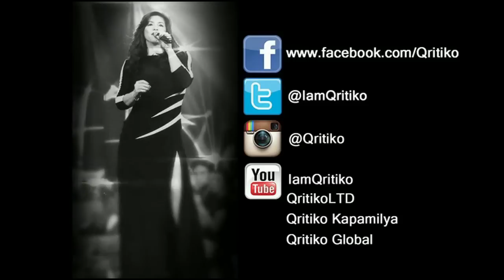REGINE VELASQUEZ & ANGELINE QUINTO - Whitney Houston Medley (ROYALS: Waterfront Cebu)